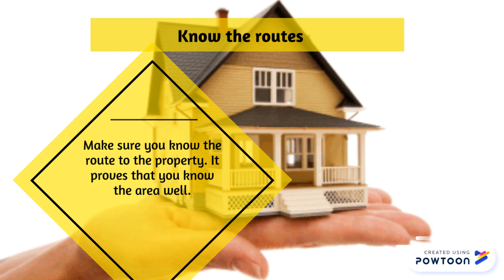Tips On How To Effectively Show Property